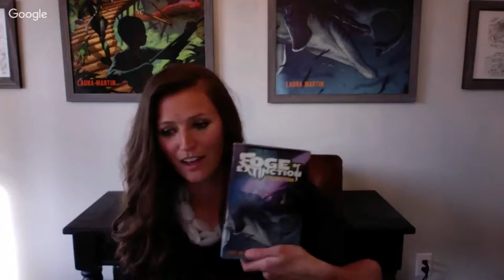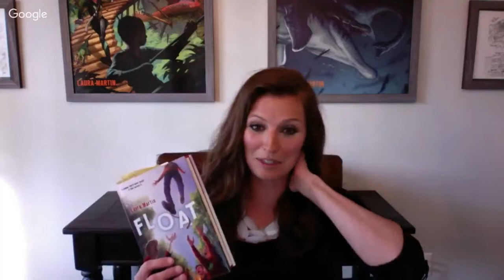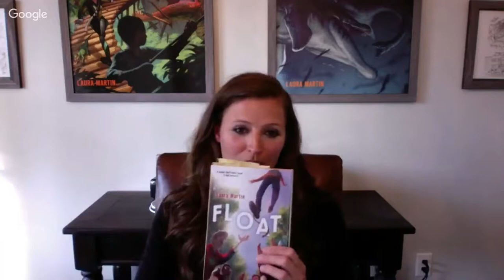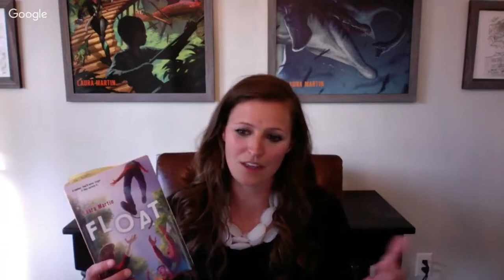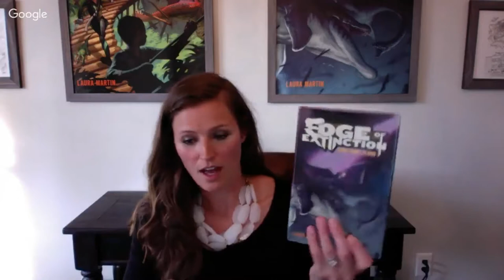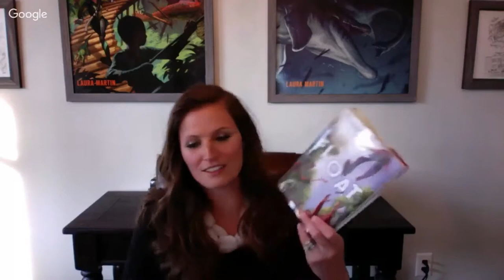Writing Novels | Author Laura Martin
Laura Martin believes in chasing dreams, and she brought that philosophy to her classroom for six years as a seventh-grade English teacher. She is the author of the Edge of Extinction series. When she isn’t writing stories about dinosaurs and underground civilizations, she can be found in the Indianapolis area with her dashing husband Josh, her two adorable kids London and Lincoln, and two opinionated bulldogs.